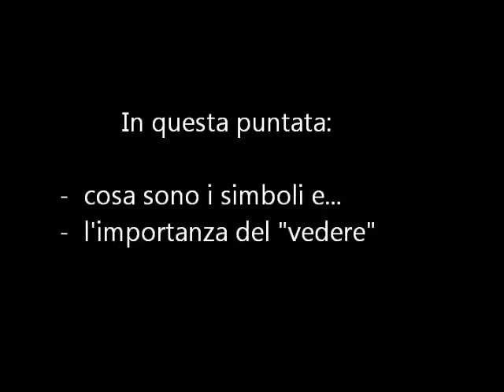Seconda lezione. Perché la maggior parte delle persone disegna in modo simile?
In questo video spiego come mai chi non sa disegnare si esprime, graficamente, nello stesso modo.